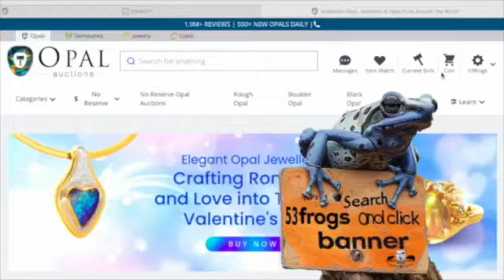95622 #2 BOULDER Gamble Rough Opal - 53FROGS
Welcome to 53Frogs, where we run hundreds of no reserve auctions every week! But with all of those auctions spread out across so many different categories on Opal Auctions, it can be a bit overwhelming to find them all. The best way is to go to our shop 53frogs, then sort by "Auctions" and then by "Time Left"

or you can copy and paste this link